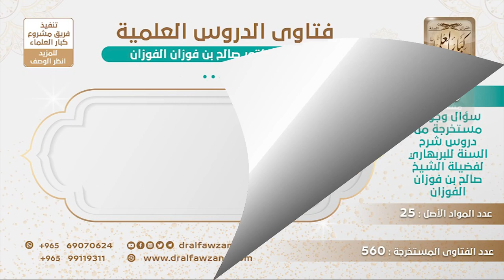[242 -560] ما الرأي في قراءة كتاب الروح لابن القيم؟ - الشيخ صالح الفوزان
-"السؤال: هَذَا سَائِلٌ يسأل عن كتاب الروح لابن القيم، وهل فيه أخطاء يقف عليه المبتدئ ويمنع من قراءتها؟
الجواب: إي نعم، وفيه فوائد عظيمة وبحوث عظيمة، وفيه أشياء فيها نظر، فعلى طالب العلم المبتدئ أنه ما يقرأ فيه، إنما يقرأ فيه المتمكن، يأخذ من فوائده ويترك ما فيه نظر، نعم، يقال إنه من أولِ ما ألفَ ابن القيم قبل أن يتصل بشيخه، يقال هذا والله أعلم.
للاشتراك في قناة الشيخ صالح الفوزان
سؤال وجواب من شرح السنة للبربهاري ( 560 ) مقطع

للاستفسار والإقتراحات والدعم
رئيس الفريق
لمشروع كبار العلماء